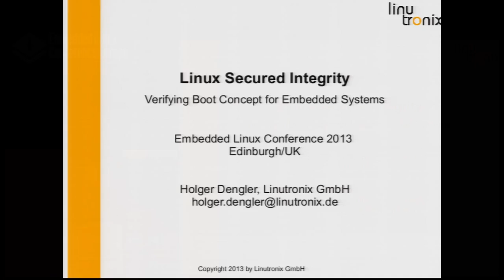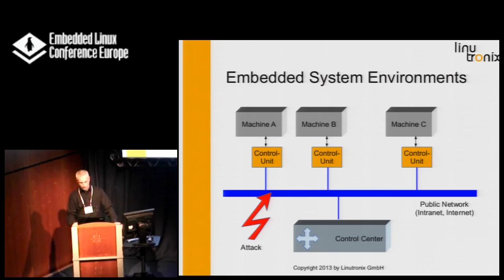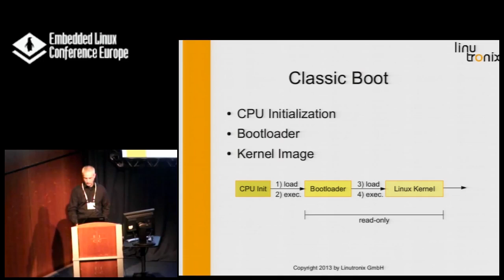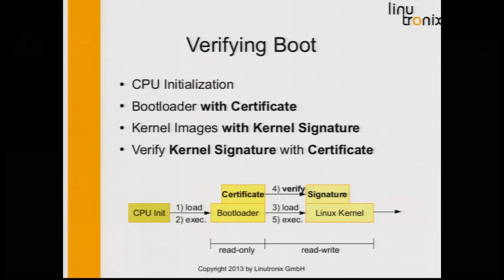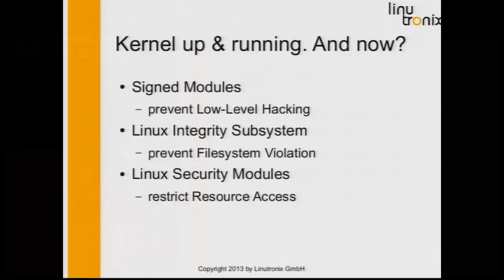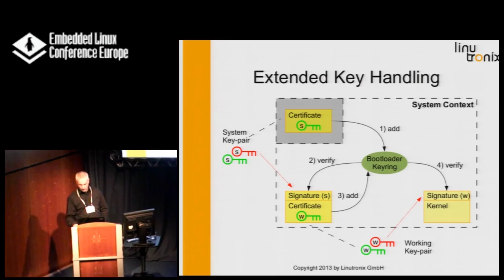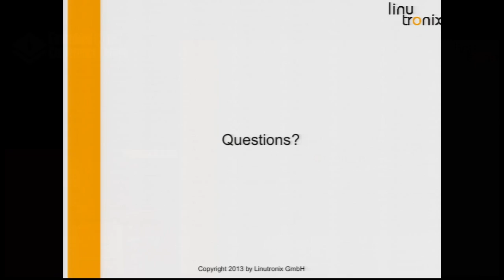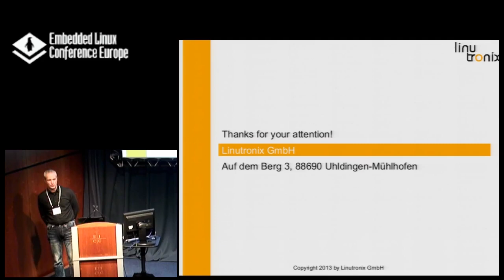Linux Secured Integrity, Protection Against Remote Attacks - H. Dengler, Linutronix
Embedded systems are more and more the goal of remote attacks. Linux provides a lot of features, that helps a developer to build a resistant protection for such systems. This talk describes a combination of such security features to harden the system against remote attacks. It also describe how far you can get without having special security hardware on board and where the limits are.